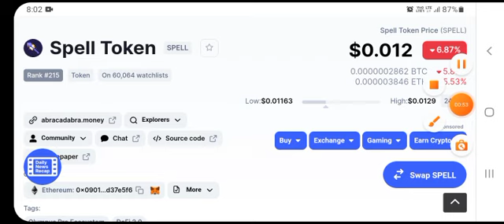💎 SPELL TOKEN NEW UPDATE! SPELL COIN PREDICTIONS! STOCK MARKET! TRADING SPELL COIN PENNY COINS